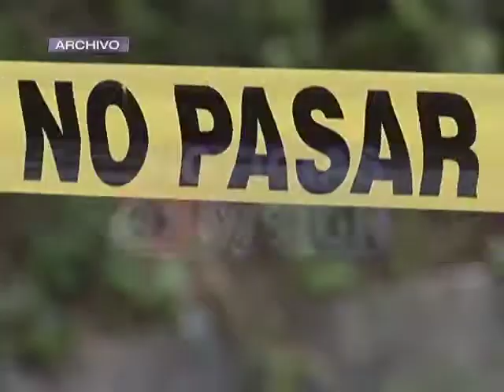Reacciones por homicidios.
Los primeros días de julio fueron sangrientos, situación que generó reacciones...
(09/07/2013)